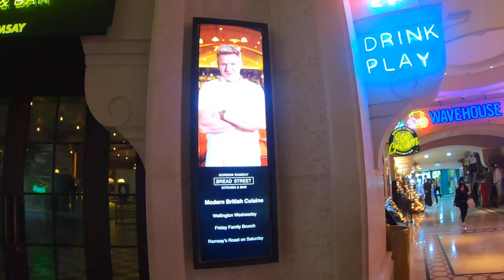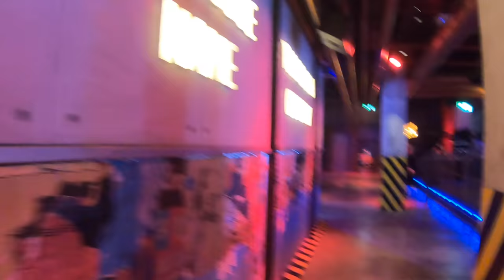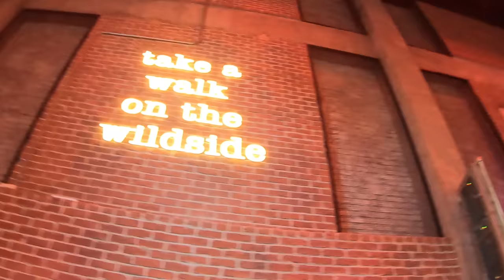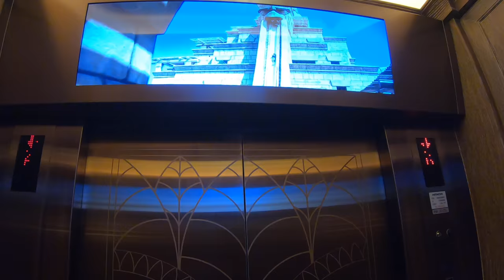Atlantis Dubai Hotel Tour 4k The Palm Dubai Luxury Hotel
Come on an entire tour of the iconic Atlantis Hotel in Dubai

On iconic Palm Jumeirah island in the Arabian Gulf, this posh resort is 14 km from Wild Wadi Water Park and 15 km from the upscale shops in the Mall of the Emirates.

Cozy rooms have minibars, flat-screens and free Wi-Fi, as well as gulf or island views. Suites offer sitting areas; some include terraces, whirlpool baths and/or living rooms. Upgraded suites are set in the water tank of an aquarium, and have floor-to-ceiling windows with views of marine life. Room service is available 24/7.

There are 23 restaurants, plus a spa, a gym & a water park. Other amenities include an aquarium and a dolphin pool, along with a kids’ club and a nightclub.